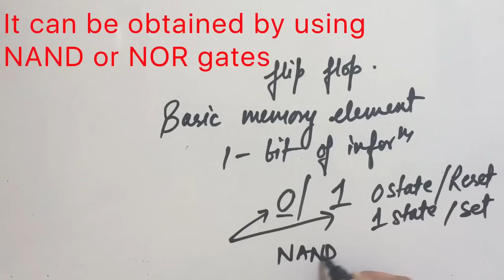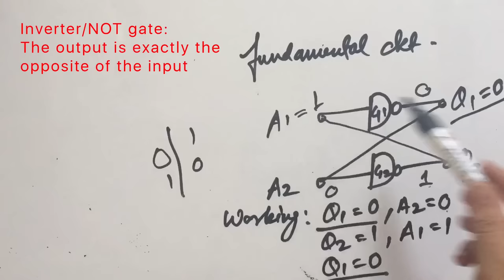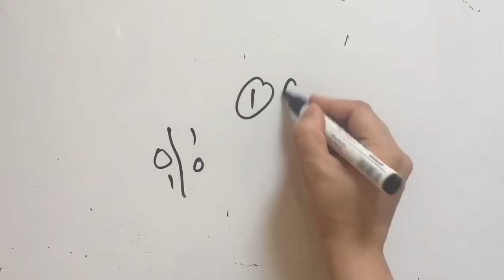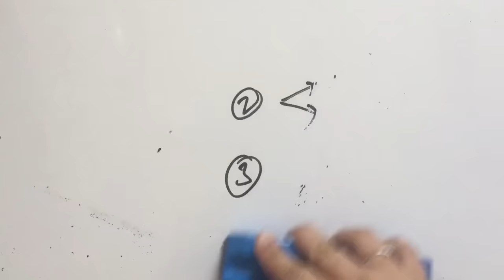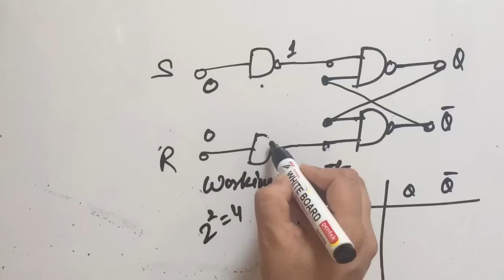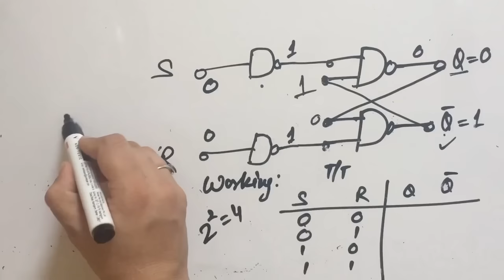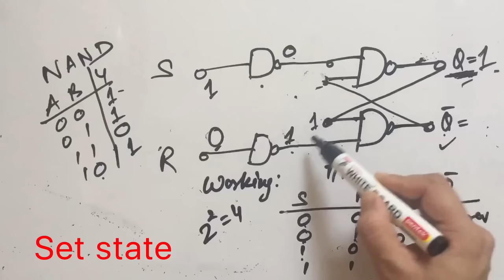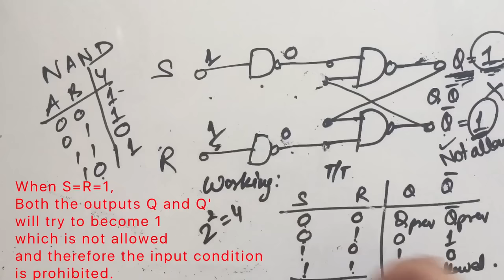S R FLIP FLOP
SR FLIP FLOP
rs flip flop